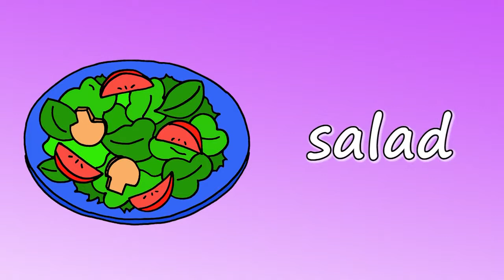Food Talking Flashcards